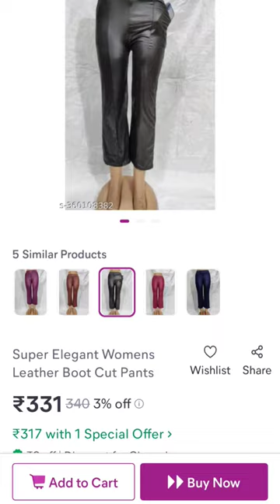GET THE LOOK 💗 || FT.MEESHO✨